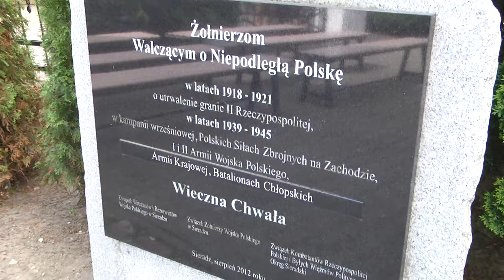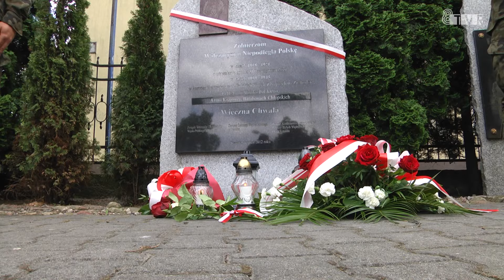80. rocznica zakończenia bitwy pod Monte Cassino - uroczystości w Sieradzu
80 lat temu w styczniu rozpoczęła się jedna z największych bitew frontu włoskiego, bitwa o Monte Cassino. Walczyli w niej żołnierze dziesięciu narodowości,z pięciu kontynentów. Dużą rolę odegrały Polskie Siły Zbrojne, dowodzone przez generała Władysława Andersa. Żołnierze 2. Korpusu Polskiego otrzymali zadanie zdobycia ruin klasztoru. Prorocze okazały się słowa generała, który w rozkazie do swoich oddziałów napisał: „Zadanie, które nam przypadło, rozsławi na cały świat imię żołnierza polskiego”.